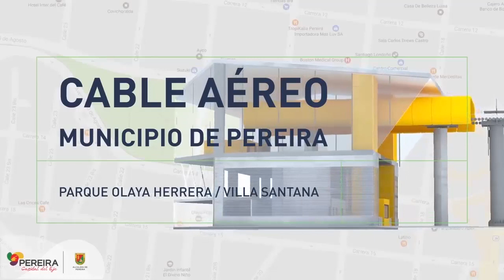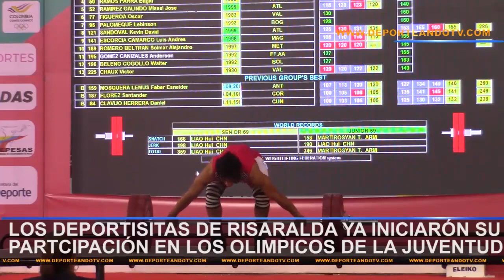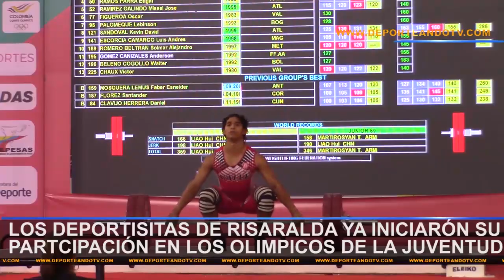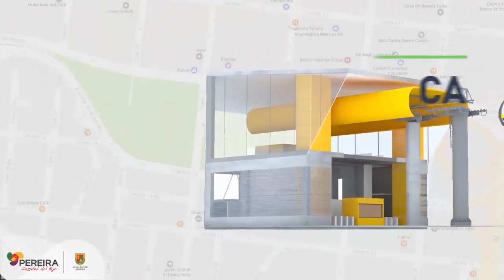ASÍ SE JUEGA EL PONY FÚTBOL EN CALDAS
Vea en EL INFORMATIVO DEL EJE CAFETERO las acciones del torneo departamental de Pony Fútbol en Caldas, la participación de Risaralda y Quindío en la final del sub.21, conozca como será el nacional sub 20 de futsal en Manizales y mucho más.